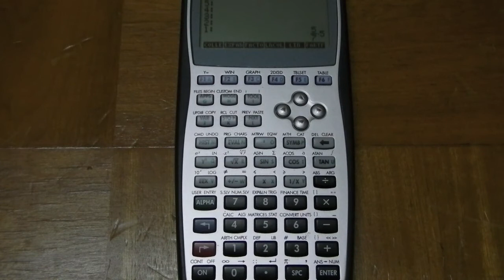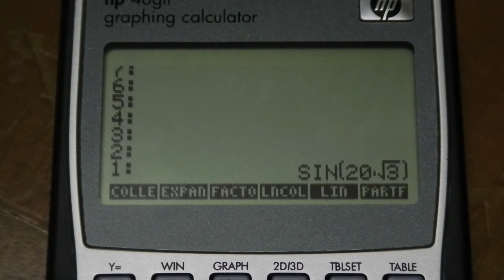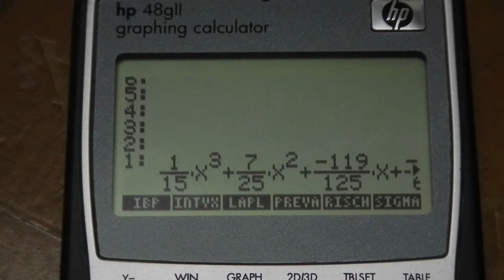HPのRPN電卓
HP48gII を使った計算について簡単に説明しています．